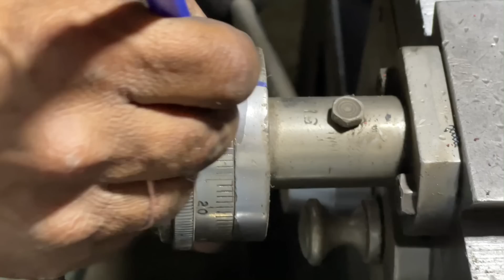We rebuilt Truck Axle Shaft with new way | How was Repaired totally Broke Axle Shaft ?